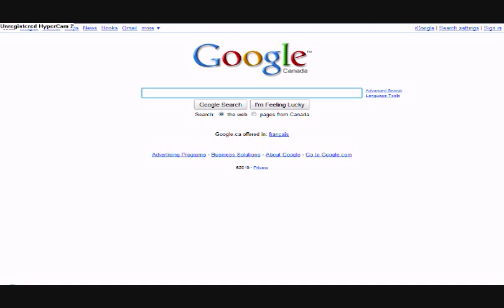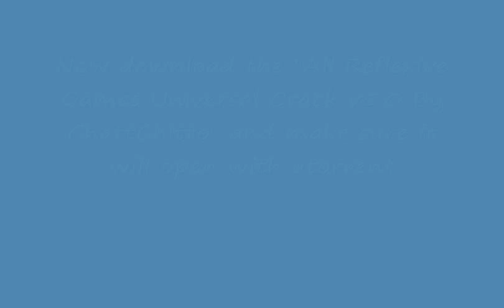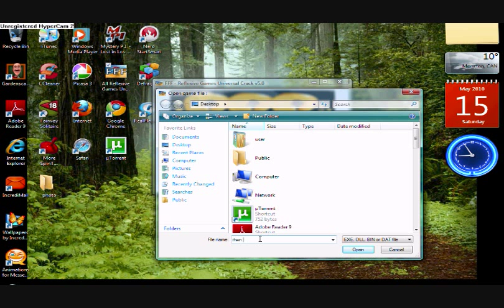free reflexive games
be sure to download a game from reflexive.com before doing this! it only works with games from this site